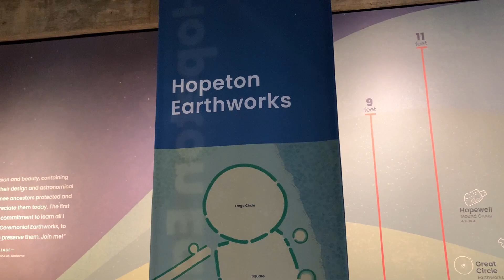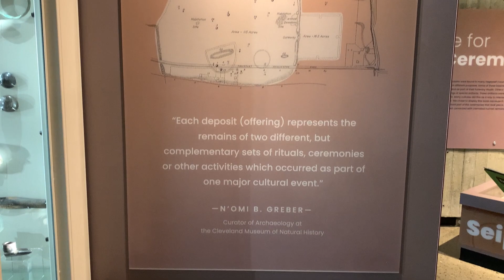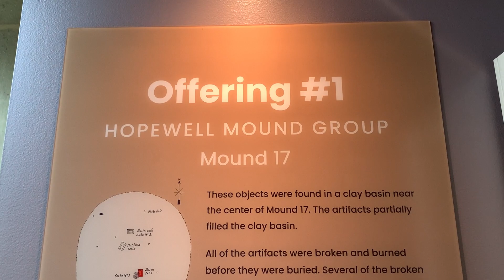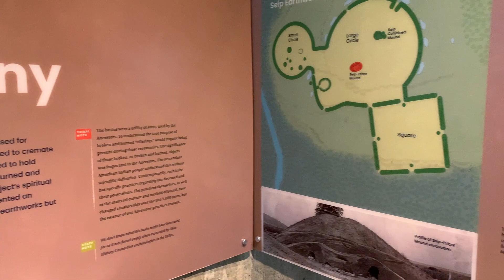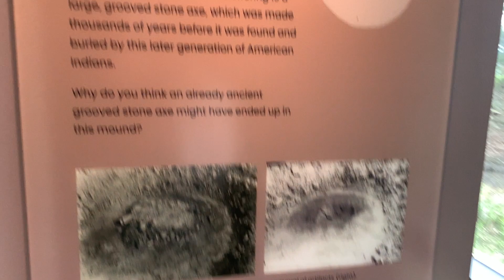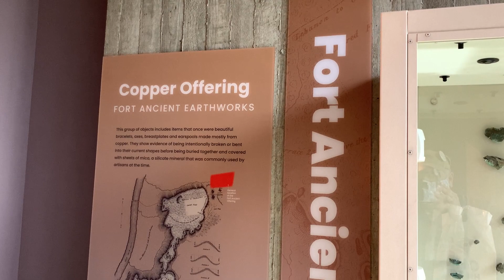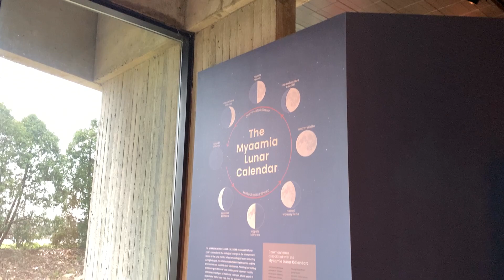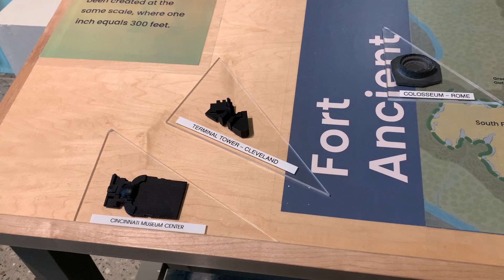A Walk with The Relic: Indigenous People of Ohio at Ohio History Connection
On this Walk, I am still at the Ohio History Connection (formerly Ohio Historical Museum), going through a section devoted to the Indigenous Peoples of Ohio.

The various Native American tribes have resided in Ohio for several thousand years, from Fort Ancient, Adena and Hopewell peoples. The Ohio History Connection has artifacts from these cultures, as well as a swatch of information on them. Many of these artifacts were obtained in the past from burial mounds, so there is some controversy about past desecration of the mounds, which the display acknowledges.

You can travel around Central Ohio to see the various mounds; I did a video about a month ago showing the Shrum mound, located at 3141 McKinley Ave, near OSU, originally built by the Adena People around 2000 years ago.

But if you are at all interested in the fascinating study of the various Native American cultures of Ohio, this is an excellent place to start. The Ohio History Connection is located on 800 East 17th Ave in Columbus OH, across from the Ohio Fairgrounds.  Here is their website for more details